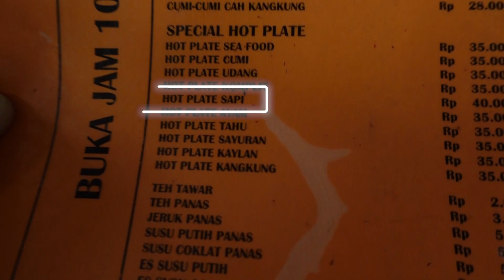PipVlog 36 : HUNTING KULINER JOGJAKARTA SAMA SHADIRA !